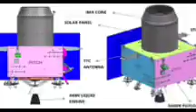পাশে কারা কারা রয়েছে এই মুহূর্তেIndian satellite mission moon isro